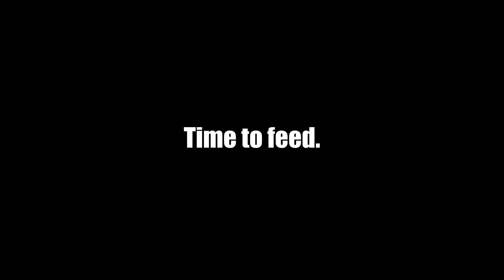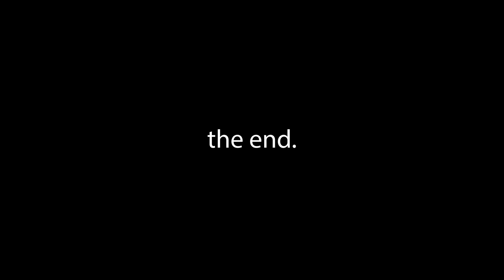FARM TOUR 2 | we got kittens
Today on the farm: new life and possible death? Along with other updates on what's changed since we last visited.

00:00 - intro
00:26- collecting eggs
01:26- Michael Jackson
01:37- New sheep spot
02:07- BABIES
03:33- mule check
03:56- the boar is back
04:09- Buttercup the cow!
04:22- the gang (horses)
04:54- Chili Dog
05:21- chicken kisses?
05:40- new puppy!
06:13- heavy lifting
07:36- time to feed & take out trash
10:49- mini attack rooster?
11:09- sunburnt
11:16- he's alive???
11:37- thanks! leaving now
12:07- the end